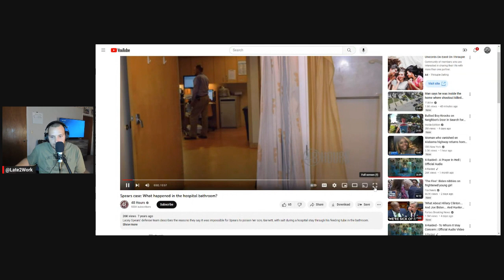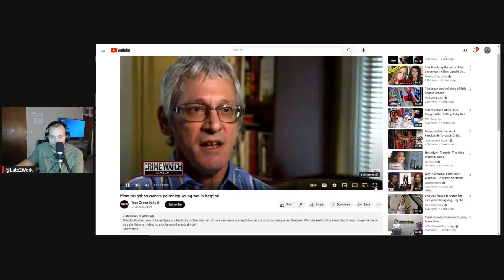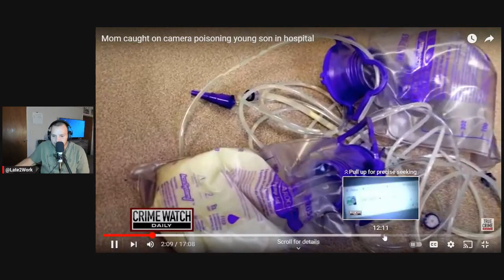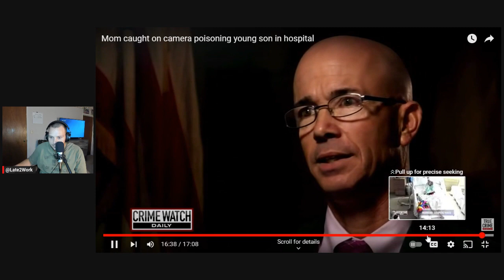Video of PSYCHO mother Lacey Spears POISONING her son with salt, resulting in his DEATH!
Lacey Spears injected her Son Garnett Spears with massive amounts of sodium through his feeding tube, causing him to die.  Its all caught on video.